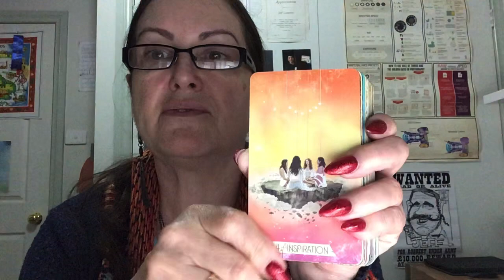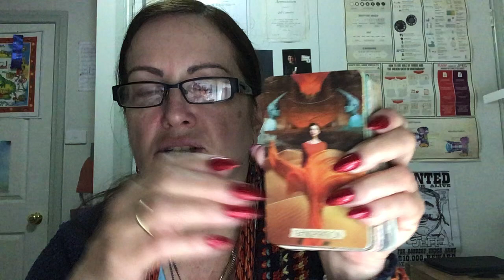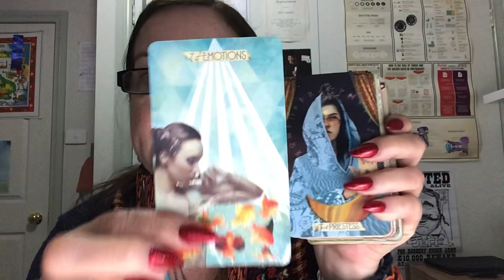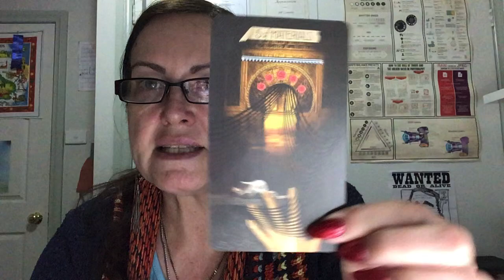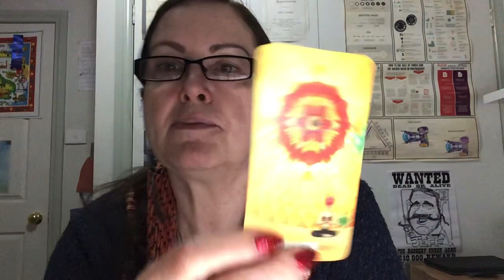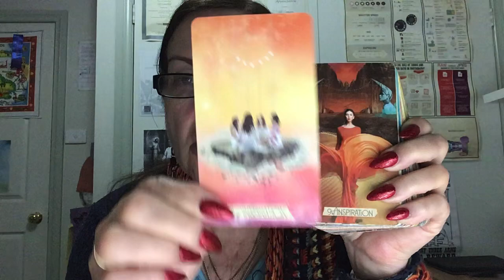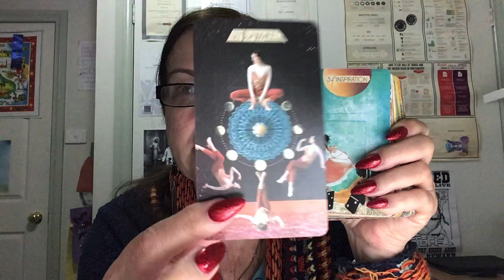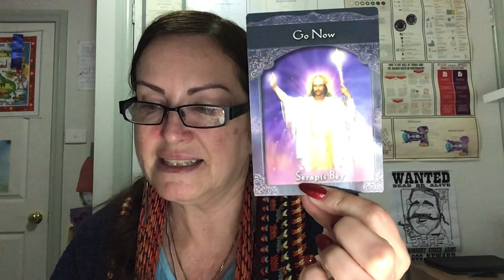Bonus Reading For The Collective - You Are Ready To Embrace An Abundance